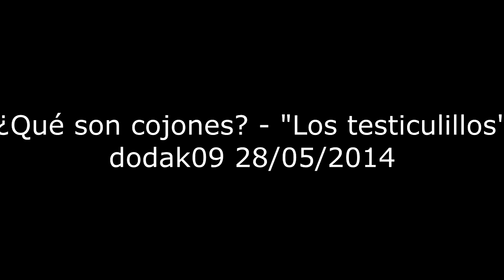LLORANDO DE RISA!! - Minecraft Skywars con Josuá Fernandez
Eyyy belloss
Aqui bycraftxx!!
Lo siento por no subir muchos videos porque estoy de exámenes, pero pronto haré una buena racha!!
El ganador del sorteo de Gta V online se cancela, ya que lleva 48 horas inactivo, asi que en el siguiente video diré otro